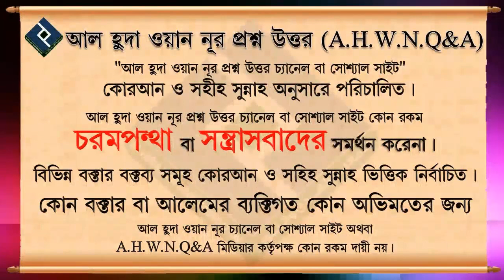মনে অহংকার তৈরী হলে তা কিভাবে দূর করা যায় ᴴᴰ┇শাইখ শামসুযযোহা রহমানী